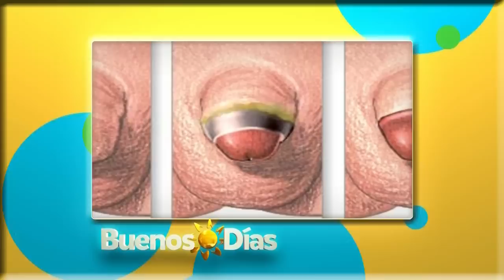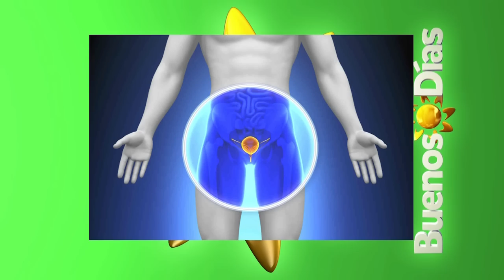Salud al Día - Circuncisión en la etapa adulta | TVN Panamá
Buenos Días 2015